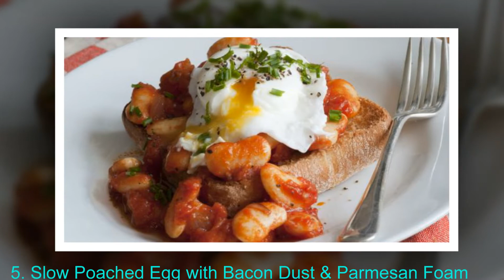Top 10 Best Egg Recipes for Dinner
1. Egg Biryani
2. Anda Kaleji
3. Goan Egg Curry
4. Mutta Aviyal
5. Slow Poached Egg with Bacon Dust & Parmesan Foam
6. Egg Masala
7. Stuffed Egg
8. Garlic and Egg Fried Rice
9. Bhaji Par Eeda
10.Dimer Dhokkar Dalna And Luchi